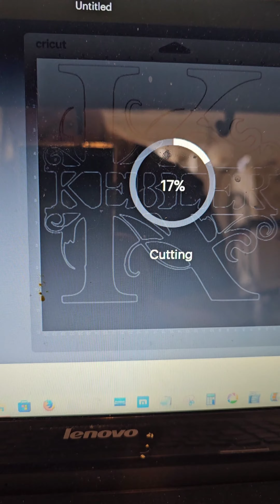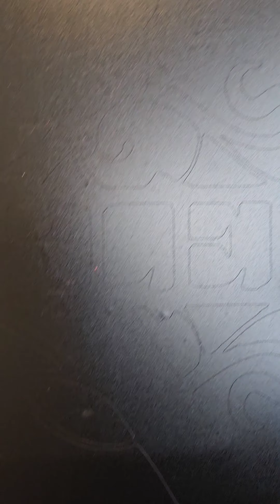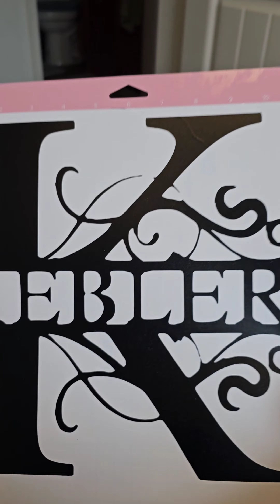My first Cricut project